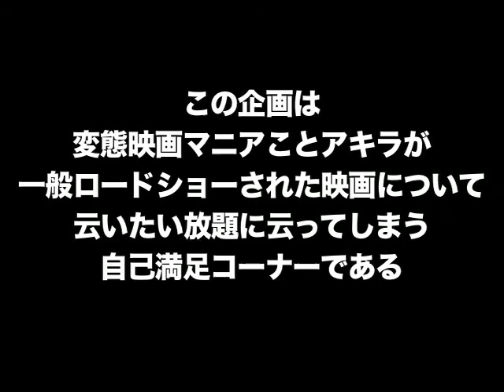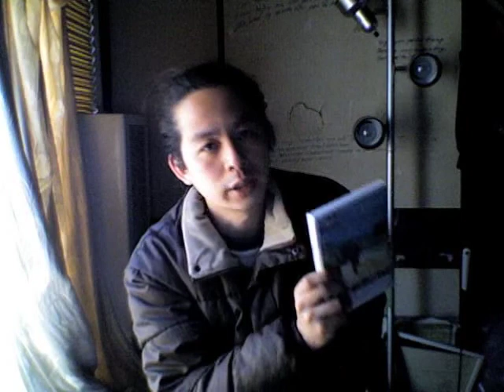DCL〜今度の日曜日に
結果的に韓国からの留学生という設定はいらないかも。